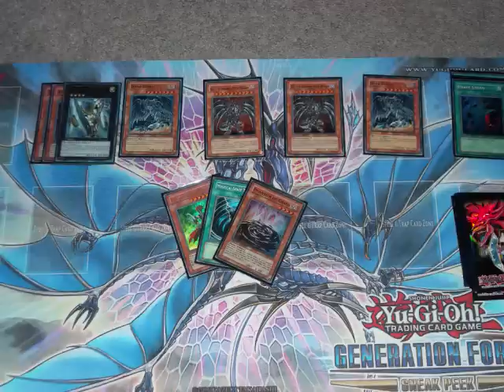Yugioh Dueling Network - Hopeless Dragon vs Naturia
AGGRO AGGRO AGGRO AGGRO AGGRO!

Despite being a Disaster player, I have to admit there's a certain appeal to the fire on all cylinders style that is playing Hopeless.